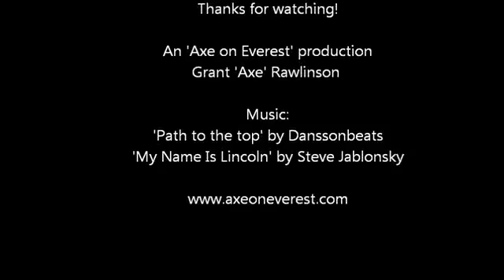K2 TREK || CLIMB K2 IN 3D || K2 GILGIT-BALTISTAN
K2trek Climb K2 8611m (In 3D) , the second highest peak in the world, situated in Shigar valley